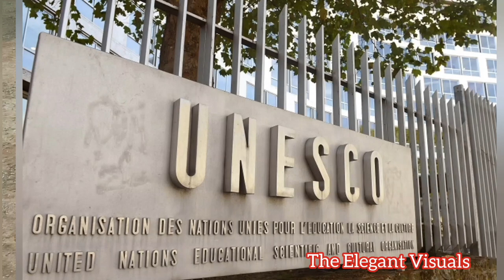About One Horned Rhino of Assam|| The Elegant Visuals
This video is about one_horned Rhino of Assam || The Elegant Visuals||